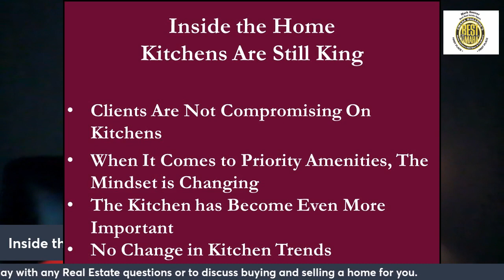Inside the Home Kitchens Are Still King A Video by Mark Renner